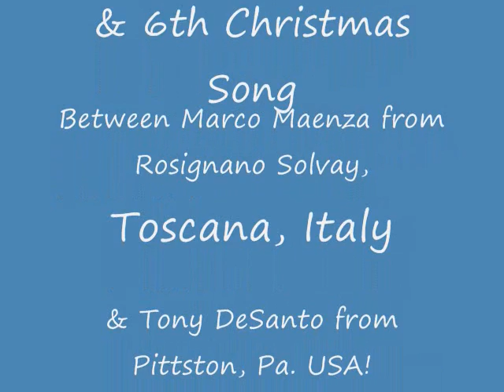(The Video) STEP INTO CHRISTMAS by MARCO M & TONY D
Written by Elton John & Bernie Taupin
This Is The 39th Collaboration & 6th Christmas Song,Between Marco Maenza from Rosignano Solvay, Toscana, Italy
& Tony DeSanto from Pittston, Pa. USA!
MARCO-Guitars, Bass Guitar & Drums
TONY D- All Vocals, Organ & Tamborine
VIDEO by TONY D